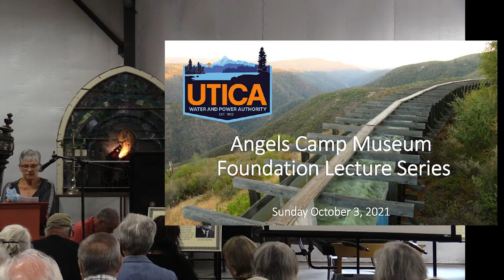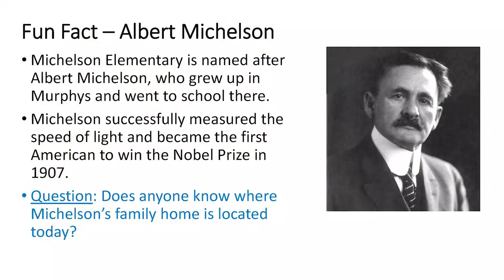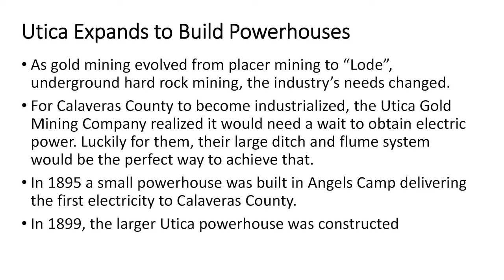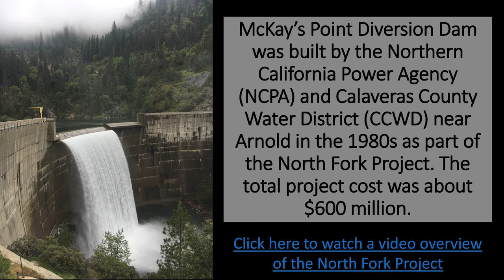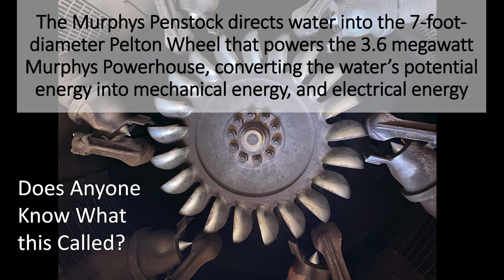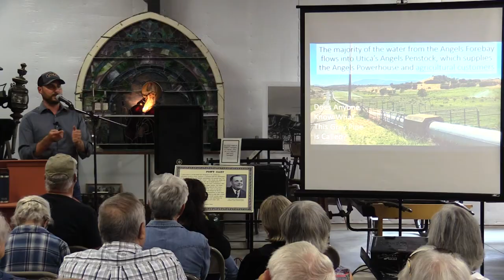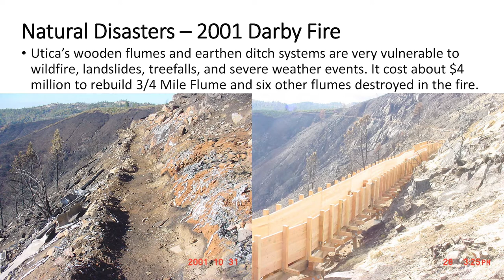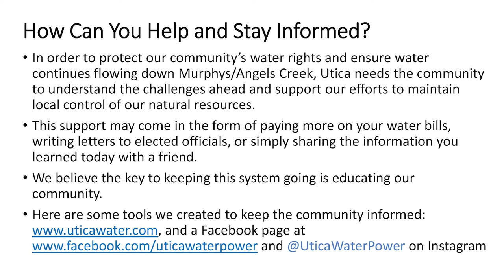Angels Camp Museum Foundation Lecture Series 2021 - Joel Metzger, General Manager UWPA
October 3 - Joel Metzger - Utica Water & Power Authority. The UPWA's 10-person staff is responsible for conveying up to 33,000-acre-feet of water from the North Fork Stanislaus River through a 27-mile-long conveyance system built during the Gold-Rush consisting of wooden flumes, earthen/concrete ditches and five reservoirs. Joel will talk about the history of the Utica, where the water comes from, where it goes, and the main challenges Utica is facing today.